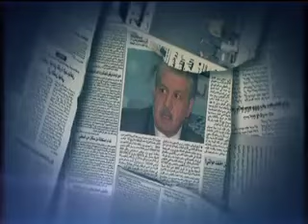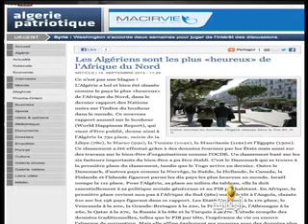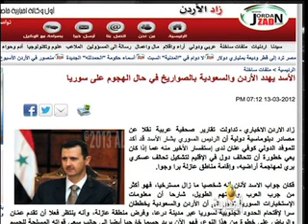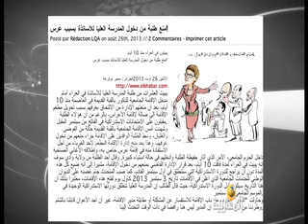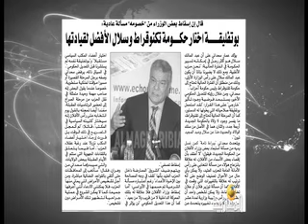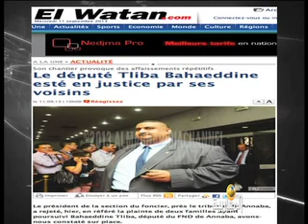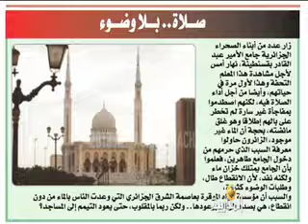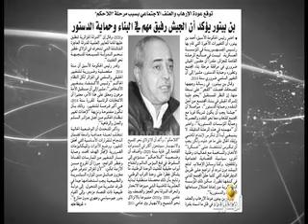واش ڤالوا فالجرنان؟ الحلقة 18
إعداد و تقديم: غاني مهدي

تركيب: علاءخليفة

إخراج: عبد السلام رحالي

إنتاج المغاربية2013